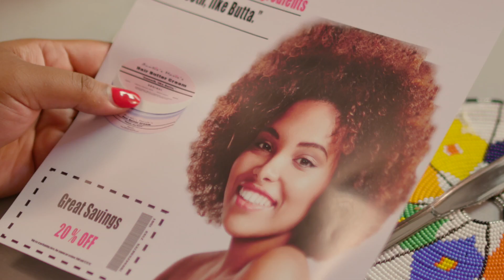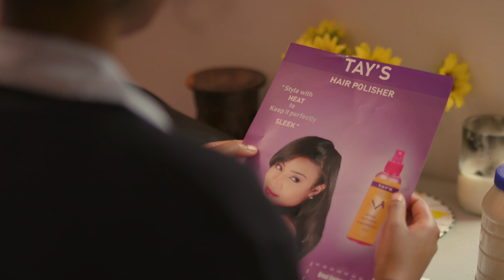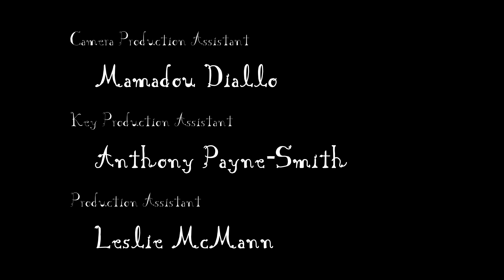Kinky | Short film by Tayana Brumaire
A narrative short film exploring the complexities of black hair through a mother-daughter relationship.

Artist's Statement by Tayana Brumaire:
Tayana Brumaire is a graduate of Brooklyn College with a B.A. in Film Production and TV/Radio. Tayana got her start and interest in filmmaking during her senior year of high school when she participated in Reel Works' Teen Filmmaking Spring documentary lab and Master Narrative Lab in 2015. She worked on her first documentary, Girl in Progress, and her first Narrative short, Memories of Us. Tayana has conceptualized and produced several original works, with Kinky as her most recent project. Kinky has screened at The Collective’s Black Short Film Festival, an annual event sponsored by NYU, The National Film Festival for Talented Youth, and Black Femme Supremacy Film Festival sponsored by Ava Duvernay's Array, and Halifax Black Film Festival. Tayana was one of the Top 10 Winners for Campus Movie Fests’ Disney Women in Film Category and participated in Disney's Women in a Film roundtable discussion for Kinky. Kinky visualizes a coming-of-age narrative that reflects the experiences of black women past and present, an account of history that describes the choice to conform or rewrite society's standards of beauty and popular perceptions. Tayana plans to further develop her film style by exploring different aspects of the cinematic landscape and creating thought-provoking black experiences.

Edited by: Jasmine LeCount-McClanahan
Writer/ Director: Tayana Brumaire

Cast:
Maybelline — Chrystle Stewart
L’oreal — Samantha Baptiste
Linda — Daejahnna Downer

Crew:
Director — Tayana Brumaire
1st AD — Jada Ferguson
Director of Photography — Kati Perez
1st Assistant Camera — Jabari Toure
2nd Assistant Camera — Khalid Riley
Script Supervisor — Jada Ferguson
Art Director — Lula Haddis
1st Key Grip — Haley Snyder
1st Gaffer — Kenia Guillen
Hair Stylist — Likai Diggs
Sound/Boom Op. — Robert Gongora
Production Assistant — Anthony Payne-Smith
PA — Leslie McMann